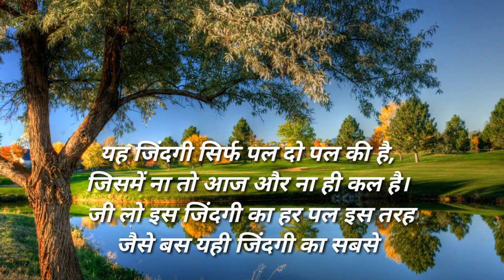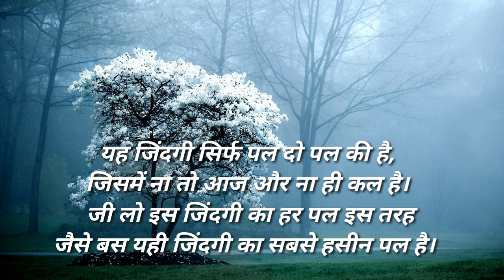24th Sunday in Ordinary Time 2020 (Year A) Hindi Reflection